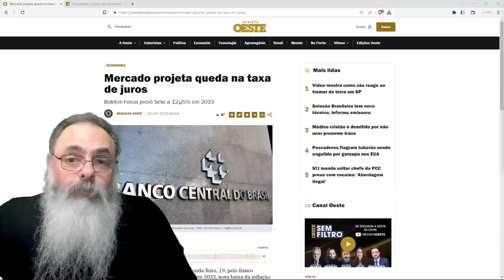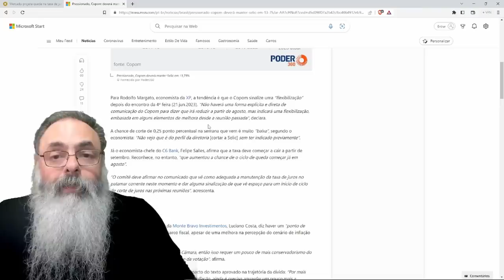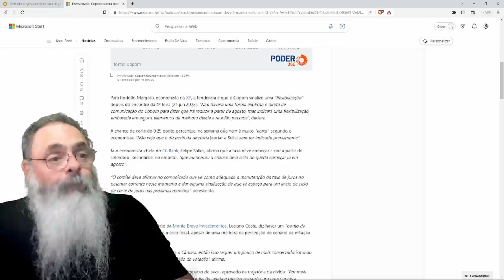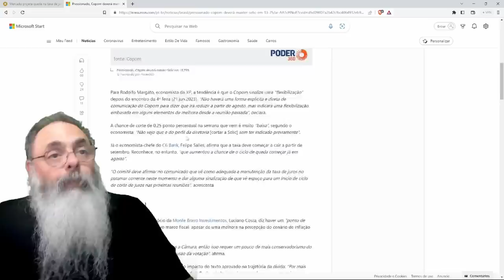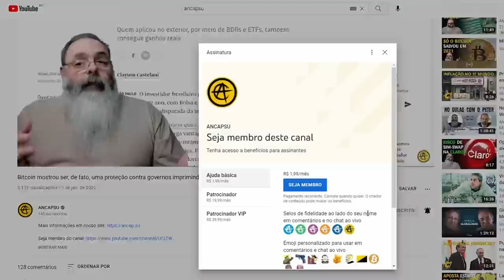APESAR de PRESSÃO do PT, BANCO CENTRAL deve MANTER SELIC na PRÓXIMA REUNIÃO, mas pode INDICAR QUEDA